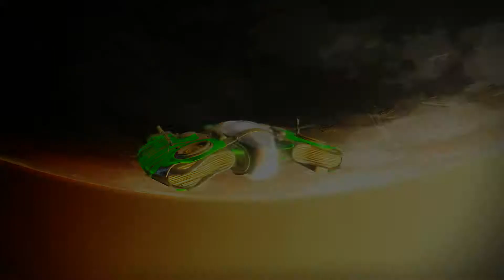Se matando no Crisol #06 (19/12/2017 - 25/12/2017) [CAÇADOR]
Porque a gente precisa se matar no Crisol pra pegar loot, e o modo Chaos tá de volta!